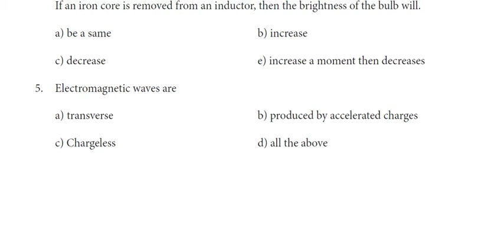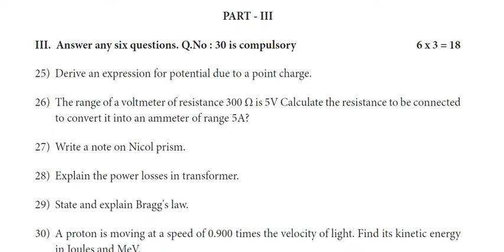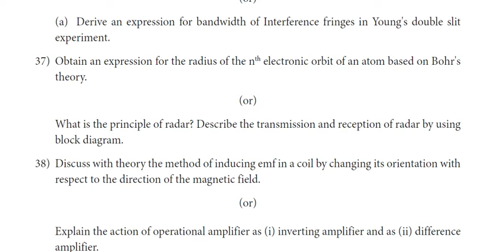12th Physics English Medium Model question paper-2 2019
This is official Model question paper from TNSERT, 12th Physics English Medium Model question paper-2 2019 and this will help you for your study preparation